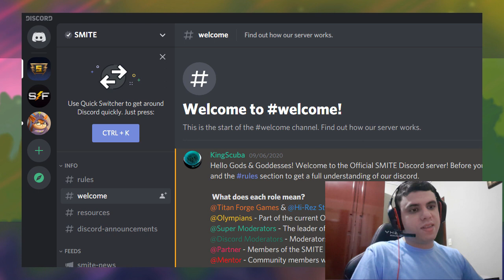EU ME TORNEI MENTOR OFICIAL DO SMITE!!!! - O que isso significa? + Agradecimentos - SMITE BR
Um gesto simples para vocês mas que é o mundo para mim ;)

Fonte da informação do vídeo:
Discord Oficial do Smite (Internacional)